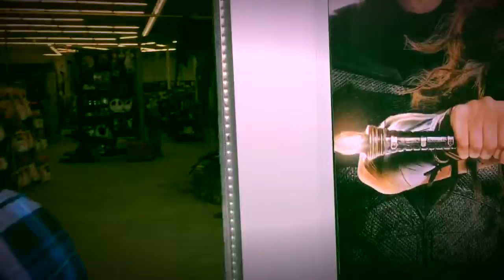Coffee Talk: in the car edition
Talking about history